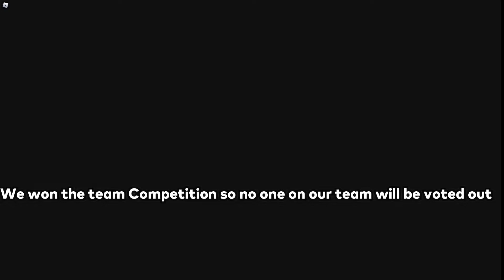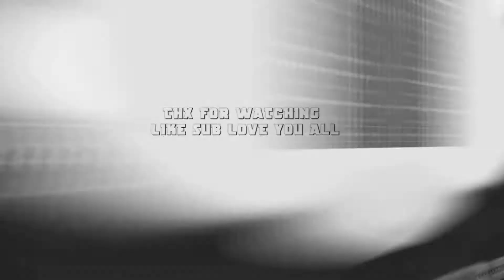Can i win Outlaster Without Talking or Voting, no advantages and & Idols, (Roblox Challenge )EP.1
Challeging myself to win outlaster but without Talking ? CANT VOTE Anyone No idols OR advantages Can i do it  ?
And What Roblox Challenge should i do next DBZF Shindo Life any roblox game tell me 😅
I would rate this 8.9 out of 10 Game